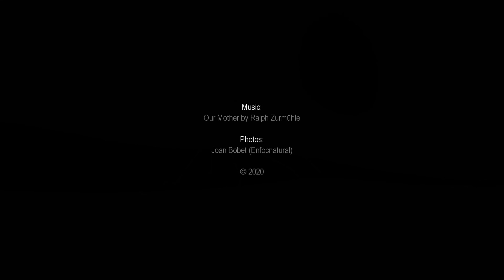Ralph Zurmühle - Our Mother